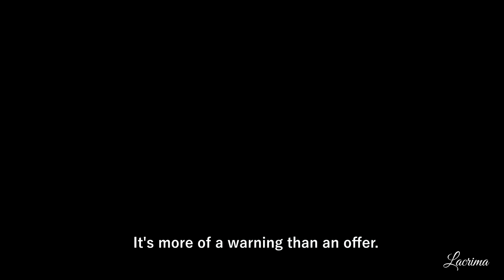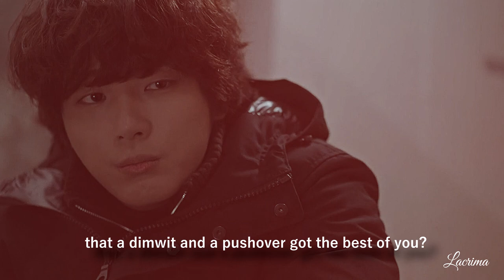Dong Sik & In Woo | The Purge [Psychopath Diary]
They love each other so much. (⌒‿⌒) 🤡
LMAO.
Sorry to anyone that clicked on this edit not knowing the show and thinking In Woo proposed to Dong Sik in the thumbnail. :,)

I just used scenes from about a third of all 16 episodes since I didn't want the edit to end up over 5 minutes long like the last one. It saddens me that because of this I didnt include many great scenes but I forced myself to not follow the urge to include EVERYTHING haha.

'Psychopath Diary is still one of my all time favorite Kdramas and I recommend it to everyone.

Dong Sik is my Baby and I'll protect that little adorable bean with my life but I just really like him in 'Psychopath' Mode and it was always super satisfying to see when he scared people that treated him like shit before or when he had the upper hand against In Woo. :)
It's actually funny because I always say 'Dong Sik is Baby. He can't even hurt a fly' ... not taking into account that while he didn't kill anyone... he still kidnapped someone, fled out of Prison, etc.

In Woo just wanted a serial killer boyfriend:( While he obviously didn't love him in a way normal people would 'love' since he's a psychopath: He still was intrigued a lot by him and since he felt lonely all his life with no one being able to understand him or enjoy that 'hobby' of his - he finally thought he found someone just like him.

Show: Psychopath Diary